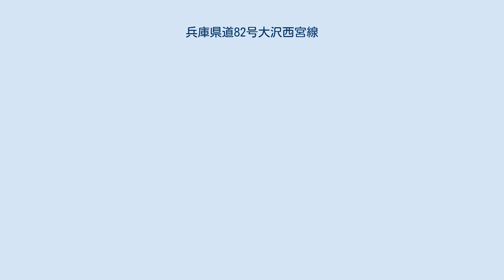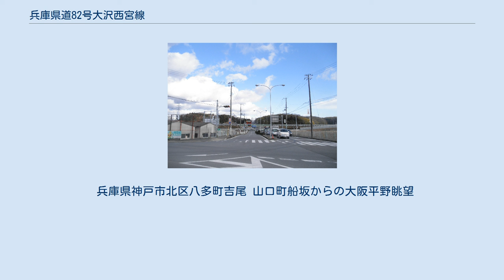兵庫県道82号大沢西宮線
兵庫県道82号大沢西宮線（ひょうごけんどう82ごう おおぞうにしのみやせん）は、兵庫県神戸市北区大沢町から西宮市神楽町を結ぶ県道（主要地方道）である。
 主要地方道に昇格された1983年（昭和58年）3月1日までは一般県道359号大沢山口線、一般県道329号山口鷲林寺線、一般県道112号六甲神楽線だった。
 西宮市内を南北に結んでいる。
西宮市山口町船坂から同市越水社家郷山間の小笠峠は「七曲がり」とよばれる急勾配・急傾斜の道路である。
 1991年（平成3年）3月25日に西宮北道路（盤滝トンネル）が開通し利便性が向上したが、特に阪神・淡路大震災後、三田・北神から西宮および阪神間方面への抜け道として交通量が激増した。
このためボトルネックであった甲寿橋交差点の立体交差を図るべく南進事業を開始し、2004年（平成16年）3月に同事業が完成した。
もっとも、船坂交差点付近のボトルネックは解消されておらず、休日を中心に中国自動車道の上り宝塚付近の渋滞を回避するため、西宮北インターチェンジから、大阪市内などに向かう車両で渋滞が発生している。
 2007年（平成19年）3月18日に開業したさくら夙川駅の建設工事に伴い、都市計画道路建石線として、西宮市神楽町から西宮市北名次町にかけて拡幅事業が実施された。
その北の阪急甲陽線との平面交差付近では慢性的な渋滞が発生しており、阪急を地下化して踏切を廃止する案が検討されていたが、沿線住民の反対により2009年12月に事業休止が決定し、ボトルネックが解消されることはなくなった。
 このほか、2007年秋から西宮市鷲林寺交差点付近の拡幅工事が行われ、すでに完成している。
 2018年4月1日に西宮北道路が無料開放され、並行する小笠峠区間は2019年4月1日から西宮市道に格下げされた。
 兵庫県神戸市北区八多町吉尾 山口町船坂からの大阪平野眺望